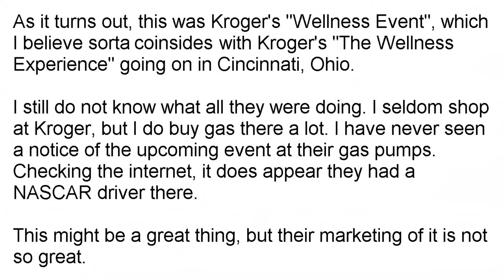Event Review: Kroger Somethingoranother Event, Griffin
vvvvvvv Click SHOW MORE below. vvvvvvv

I went to Kroger to get some gas (at the fuel pumps), and driving through the parking lot I saw something going on. With all the sheriff vehicles there you would have thought it was a prison break, but it wasn't. At the end of this video, you will discover the revealing truth, as I just did.

I also have a store RedBubble selling funny tee shirts and stuff.